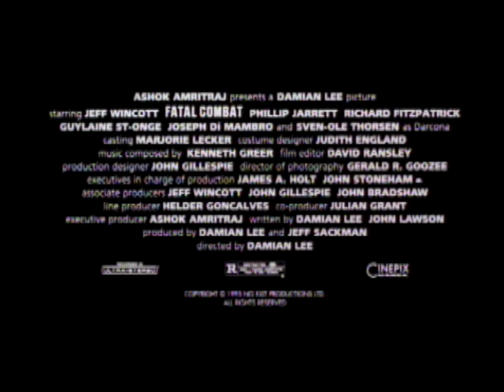FATAL COMBAT (1995) | Official Trailer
Houston Armstrong, a reclusive billionaire, runs a private broadcast facility deep within the Arctic Circle. His program 'No Exit', features bizarre man-to-man combat events that are fought to the death. Always on the lookout for the next combatant, Armstrong kidnaps John Stoneman, a master martial artist who has made national news for killing the attacker who attacked his family...